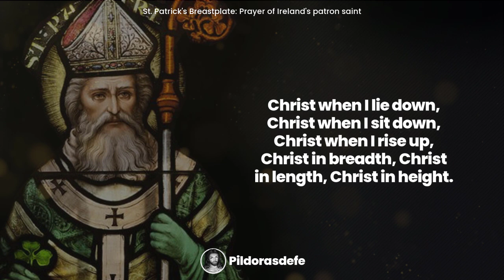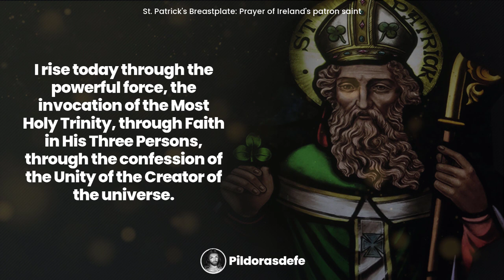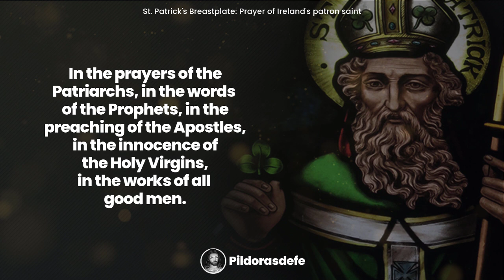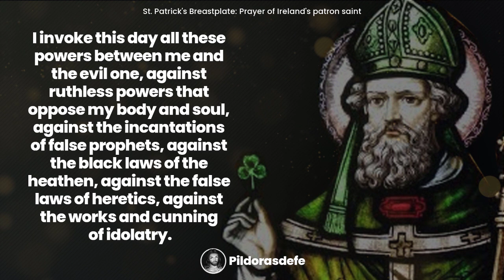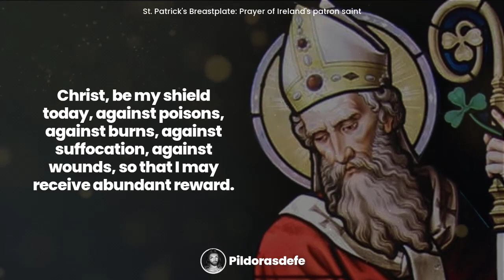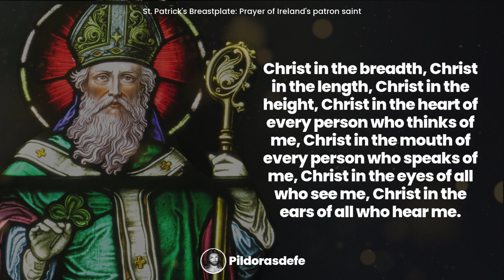St. Patrick' Breastplate - Prayer of Saint Patrick for Protection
Say the prayer to St. Patrick's Breastplate. It is the prayer for protection against evils and dangers. Prayer to St. Patrick short and long version. This is a prayer of deliverance. The St. Patrick's Breastplate invokes the divine forces against any evil force that is lurking.

The prayer to the breastplate of St. Patrick is recommended to be done in a state of grace because it has a protective and liberating power. Many use it to ward off demonic influences or the presence of some evil present in other forms. It is composed by Saint Patrick of Ireland. It is a powerful prayer of protection and invocation to the Lord. It is known as the prayer to the Breastplate of St. Patrick because it constitutes, on the spiritual plane, what in those times constituted the armor placed on the chest of the warriors who intended to go into battle.

00:10 - St. Patrick's Breastplate (short version)
01:10 - St. Patrick's Breastplate (full version)